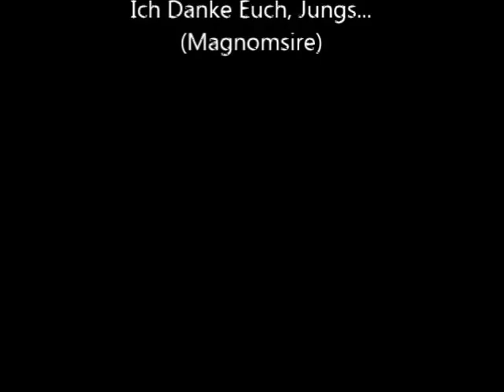Magnomsire - Jippendi (Jam)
Ausschnitt aus der Session am 7.April 2014. Wir haben uns warm gespielt, weil, - wir kannten uns ja noch gar nicht...